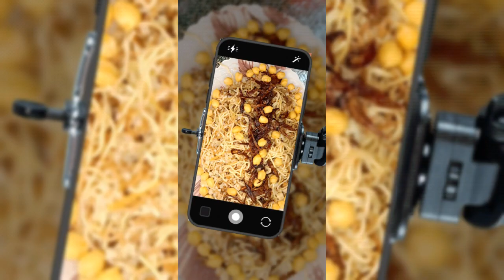كشري الحلة الوحدة...خطير من غير مواعين كتير ونفس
حتى لو مش شاطره اوعدك هتعملى اسهل واسرع كشرى فى الكون "كشري الحلة الواحدة"
طريقه عمل كشرى الحله الوحده بكل تفاصيله بطريقه جديدة وسهله ومش هتاخد منك وقت وهتخليكى بعد كدا كل يوم تعملى كشرى نفس كشرى ابو طارق .